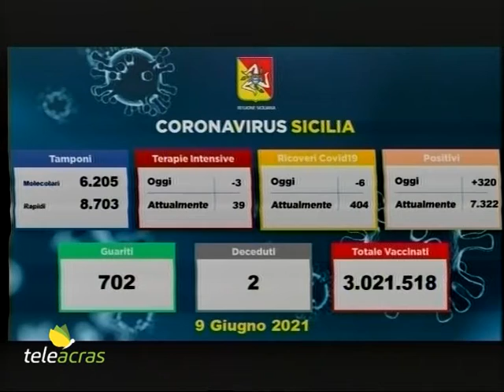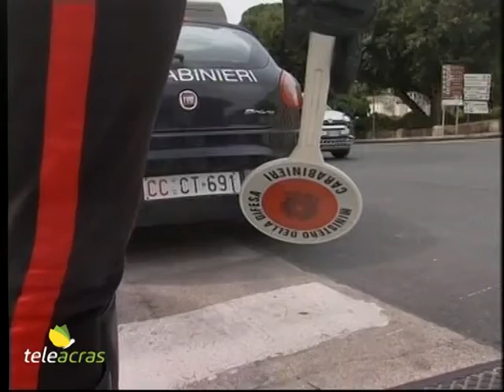Teleacras - Da oggi è "Porte aperte". Il servizio di Giuliana Miccichè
Incidenza dei positivi al 2,1% in Sicilia. Da oggi fino a domenica dai 18 anni in su è possibile vaccinarsi senza prenotazione. Istituite tre nuove zone rosse. Il servizio di Giuliana Miccichè.

Sono 320 i nuovi positivi al covid in Sicilia, su 14.908 tamponi processati, con una incidenza del 2,1%. La Regione è al secondo posto in Italia per numero di contagi giornalieri.  Le vittime sono state 2, per un totale di 5.890. Il numero degli attuali positivi è di 7.322, con una diminuzione di 384 casi rispetto al precedente report. I guariti sono 702. Negli ospedali i ricoverati sono 404, 6 in meno, e quelli nelle terapie intensive sono 39, 3 in meno. Ecco la distribuzione dei nuovi casi tra le province: Palermo 68, Catania 66, Messina 21, Siracusa 28, Trapani 16, Ragusa 34, Agrigento 21, Caltanissetta 8, Enna 58. Nel frattempo, da oggi, giovedì 10 giugno, fino a domenica prossima, 13 giugno, è riproposta in Sicilia l'iniziativa "Porte aperte". I cittadini dai 18 anni in su, che non presentano fragilità, potranno vaccinarsi su base volontaria negli hub vaccinali provinciali anche senza prenotazione. I vaccini a disposizione sono AstraZeneca e Johnson & Johnson. Così ha disposto il presidente della Regione, Nello Musumeci, “per – afferma - accelerare ulteriormente la campagna d'immunizzazione, che procede in maniera spedita in tutta l'Isola e fa registrare un trend in costante crescita. Nel periodo compreso tra 1 e 6 giugno, infatti, sono state effettuate quasi 287mila somministrazioni, superando ogni giorno il target assegnato alla Sicilia dalla struttura commissariale nazionale”. Ed ancora Musumeci, con propria ordinanza, ha istituito tre nuove zone rosse in Sicilia, ad Aidone, in provincia di  Enna, Francofonte, nel Siracusano, e Valledolmo, in provincia di Palermo. Le restrizioni, adottate su richiesta dei sindaci interessati e in base alle relazioni delle Aziende sanitarie locali, saranno in vigore  da domani venerdì 11 giugno fino a giovedì 17 giugno compreso. Con la stessa ordinanza, inoltre, è stata disposta la proroga della zona rossa, fino al 17 giugno, per Prizzi, in provincia di Palermo. Infine, a seguito di un accordo tra gli assessori alla Salute, Ruggero Razza, e ai Beni Culturali, Alberto Samonà, tre musei in Sicilia saranno per una sera trasformati in hub vaccinali nell’ambito dell’iniziativa intitolata “Vaccinarte, la salute incontra la cultura”, finalizzata ad incentivare l'adesione alla campagna anti-covid ed a  promuovere la valorizzazione dell'arte e del patrimonio museale siciliano. I musei interessati sono il MuMe-Museo regionale di Messina, il Castello Ursino di Catania e il Museo Salinas di Palermo.